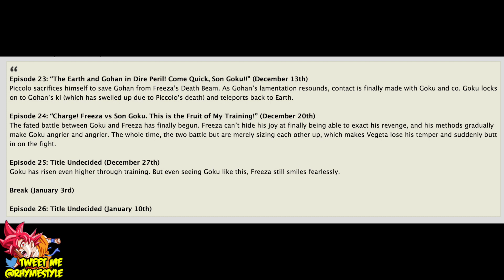Dragon Ball Super: Champa Arc Anime Release Date REVEALED! Resurrection F Arc Ending Soon (Spoilers)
Dragon Ball Super manga chapter 7 cover actually revealed the air date to when the DBS anime will begin the next story, the Champa Arc! This means we only have 4 more episodes left in the RF arc!